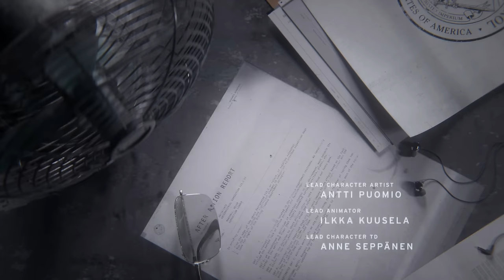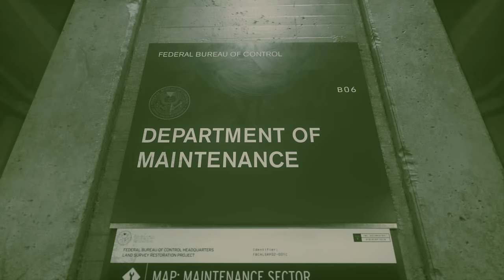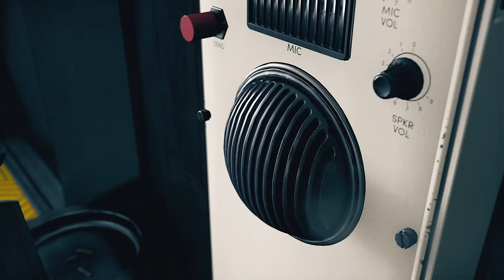Control Ultimate Edition (PS5) 4K 60FPS HDR Gameplay - (Full Game)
Control is an action-adventure game developed by Remedy Entertainment and published by 505 Games. The game was released in August 2019 for Microsoft Windows, PlayStation 4, and Xbox One, and for PlayStation 5 and Xbox Series X/S in February 2021. A cloud-based version for the Nintendo Switch was released in October 2020, and for Stadia in July 2021. It was available on Luna when the service released to the general public in March 2022. Two paid expansions were also released for the game.

Control is played from a third-person perspective, and is built using Remedy's proprietary Northlight Engine, which was first used on the company's previous title Quantum Break. Control is set within the Oldest House, a featureless Brutalist skyscraper in New York City, and the headquarters of the fictional Federal Bureau of Control (FBC) which studies Altered World Events (AWEs) and collects and studies Objects of Power from these AWEs within. The Oldest House, itself an Object of Power, has an interior far larger than its exterior, an enormous, constantly shifting supernatural realm that defies the laws of spacetime.[1] At the onset of the game, an entity called the Hiss is attempting to cross over through a dimensional barrier into this reality, and has taken over numerous parts of the Oldest House, reconfiguring its architecture to its needs, as well as many of the FBC employees to fight for it. The player controls Jesse Faden who has come to the Oldest House seeking answers about her brother after a prior AWE, but becomes involved in the fight against the Hiss.

Control Ultimate Edition Full Game